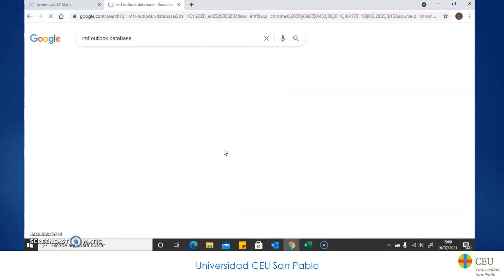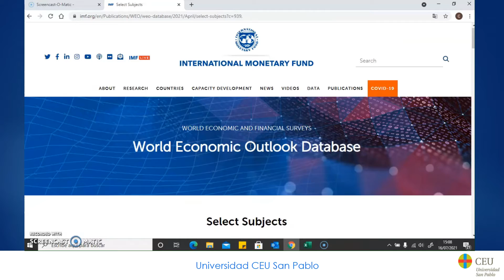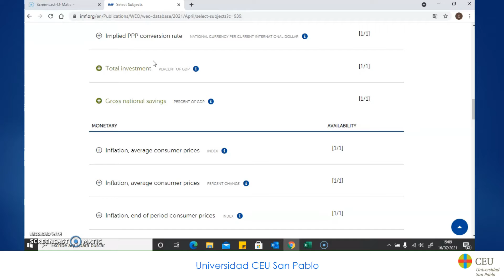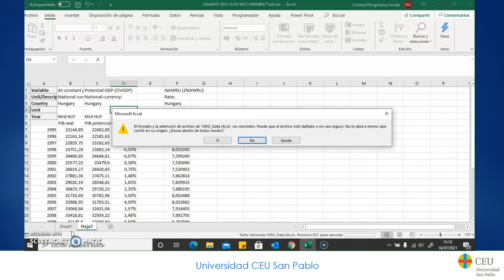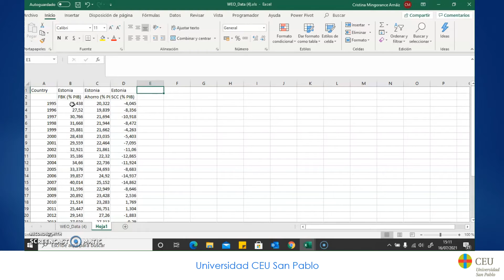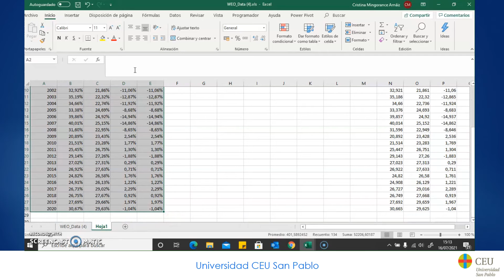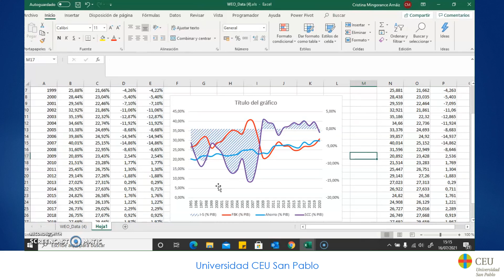Descargar datos del FMI y obtención del Saldo por Cuenta Corriente